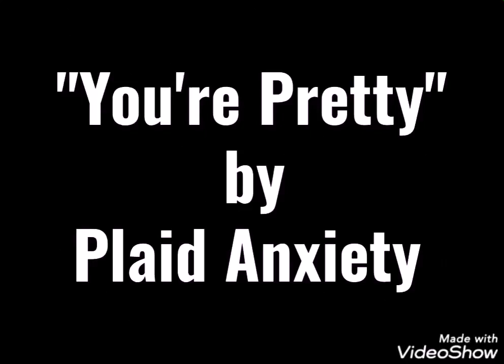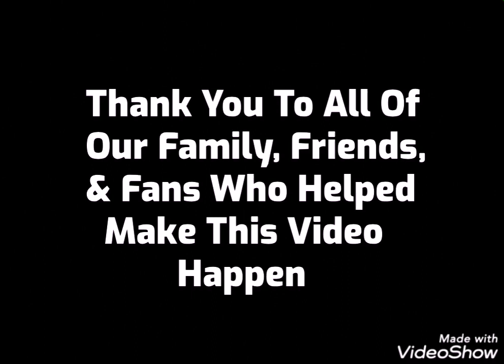Plaid Anxiety - You're Pretty